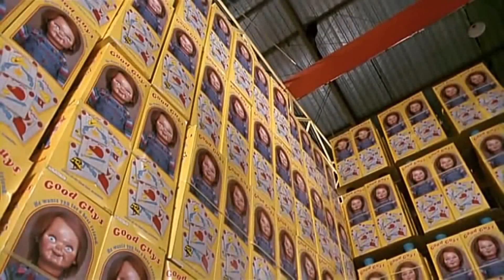My Reaction to Hotel Tansylvania 2 Is on Discovery Family Part 1/6